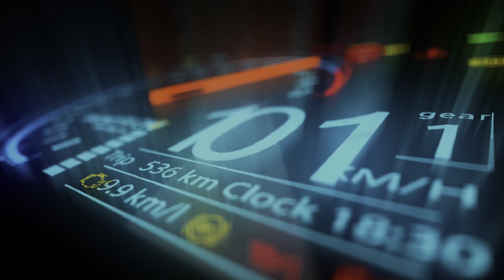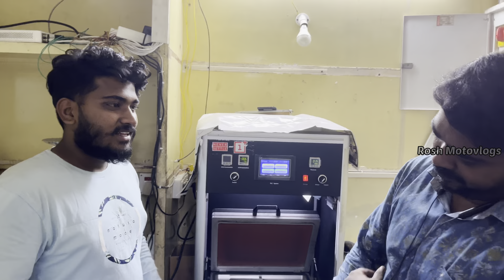சுக்குநூறாக உடைந்து போன Mobile-ஐ புதிதாக மாற்றும் Magic 🪄 | Kalam Mobiles | @roshmotovlogs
Shop Address :
Kalam Mobiles
DJ Complex ,
7th street, cross cut road, Gandhipuram,Coimbatore -12